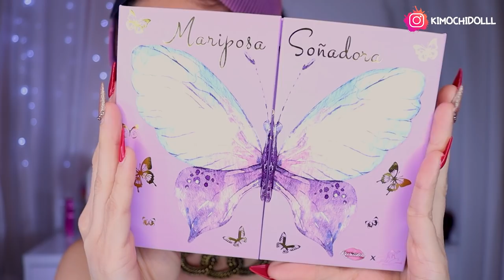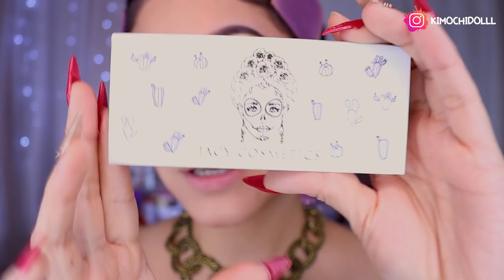MAQUILLAJE PARA FIN DE AÑO NEUTRO GLAM CON BRILLO 2020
🌸bienvenida

       🌻TIENDAS FAVORITAS